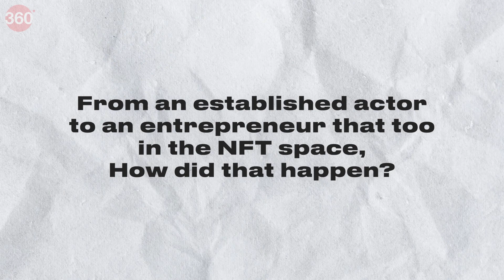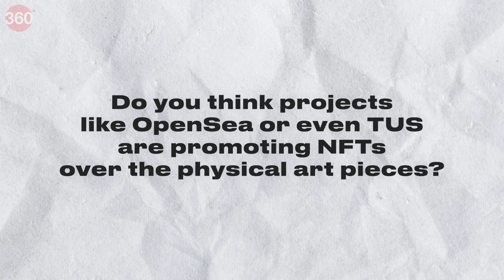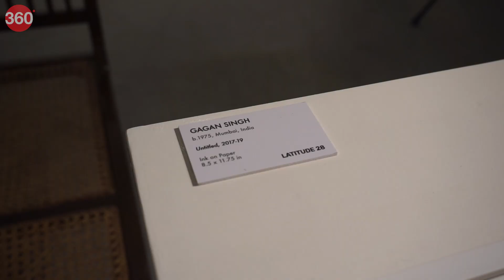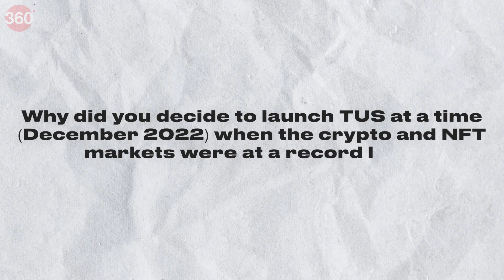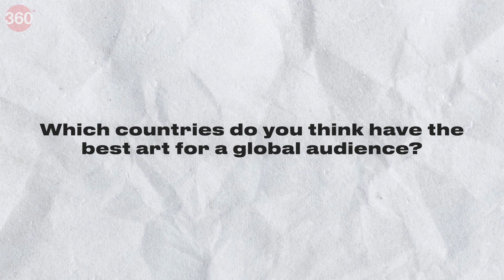NFTs, Blockchain and Crypto with Lisa Ray!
Watch the entire video as speak to Four More Shots and Water famed actress, Lisa Ray about NFT, Blockchain, Crypto and her new venture.